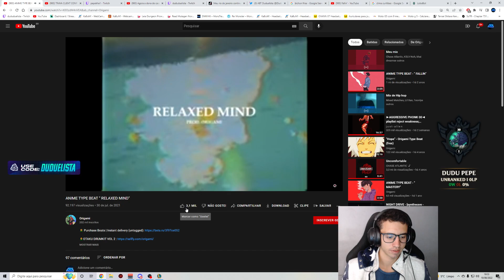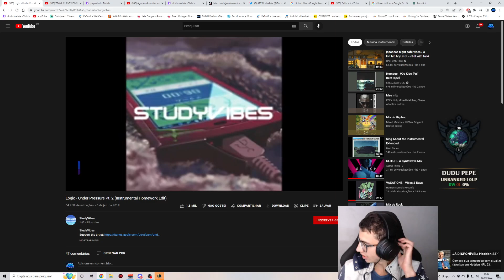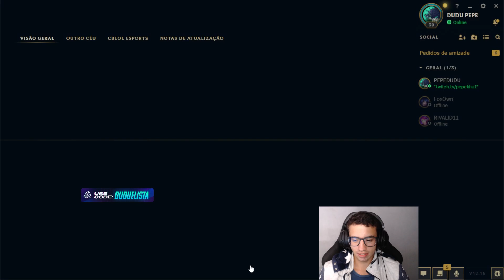Dududuelista -Riven vs Swain - Riven Gameplay